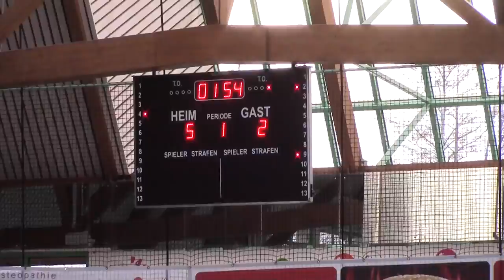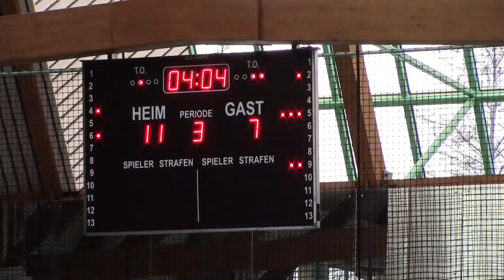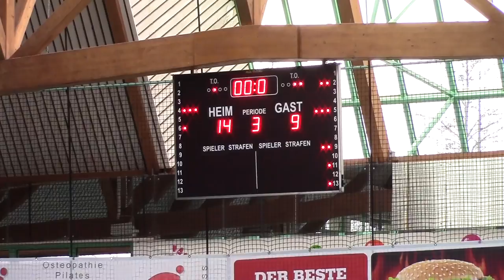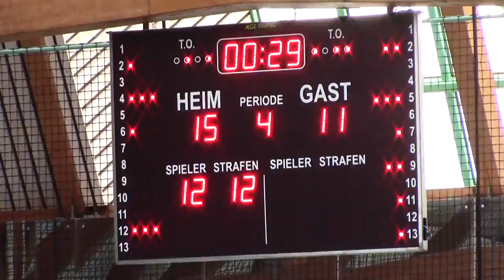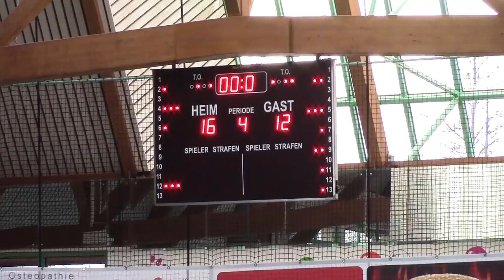Wasserball Bundesliga U17 SV Weiden 16 - Neuköln-Berlin 12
Der SV Weiden rockt mit seiner U17 Mannschaft den Tabellenführer Neukölln und weist die Berliner in ihre Schranken. Von ersten bis zur letzten Minute schienen die Jungs aus Neukölln chancenlos, die Weidener zeigten was möglich ist wenn man sauber arbeitet.